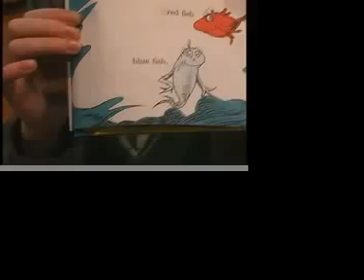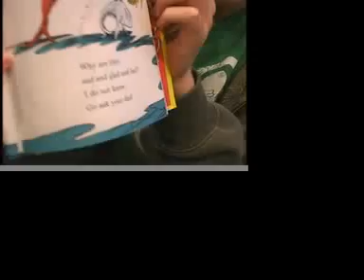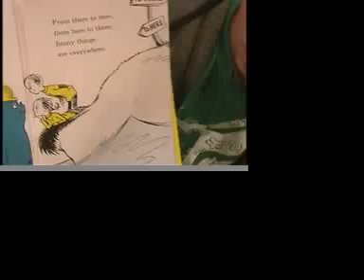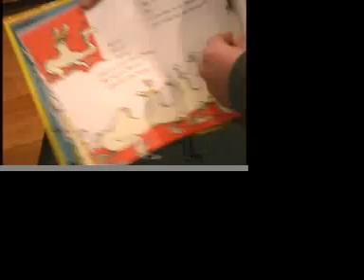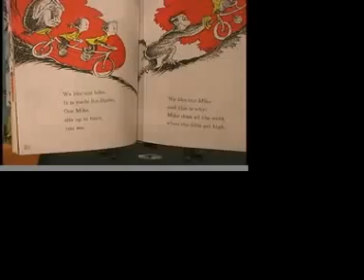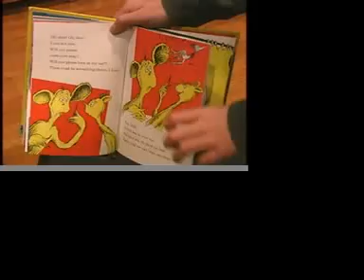One Fish, Two Fish